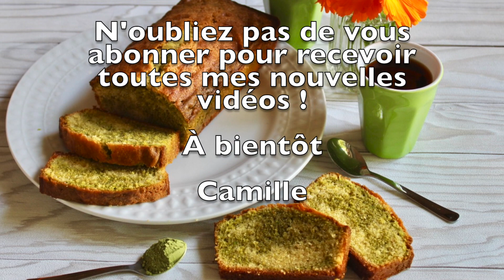{Recette} Cake marbré thé matcha et vanille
Une recette facile et rapide de cake marbré au thé matcha et à la vanille.

❤ Facebook : Le Pays des Gourmandises
❤ Instagram : Le Pays des Gourmandises